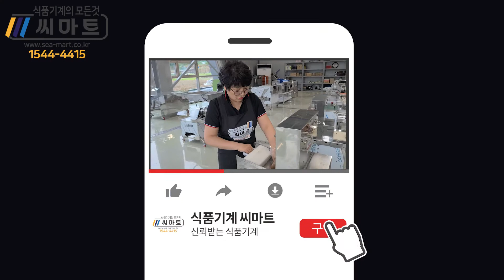도토리묵절단기 동부묵절단기